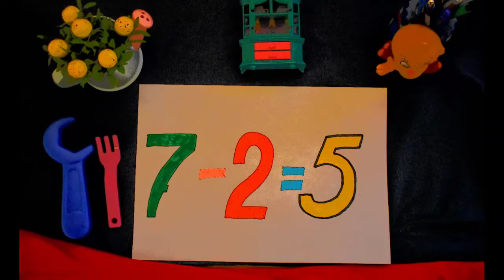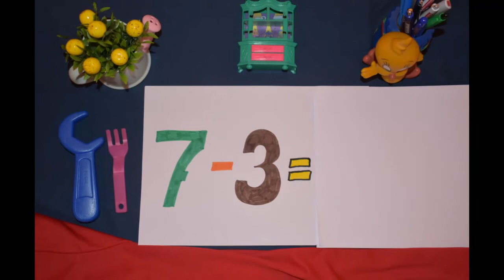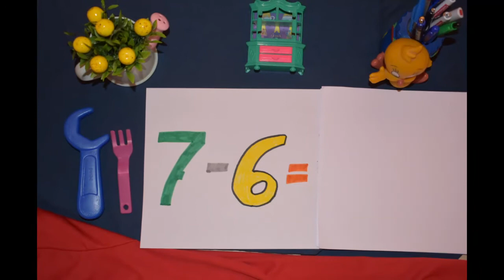Fun math for kids , subtraction with number seven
This video is about how kids to learn math through fun and painting. Subtraction with number seven. Enjoy